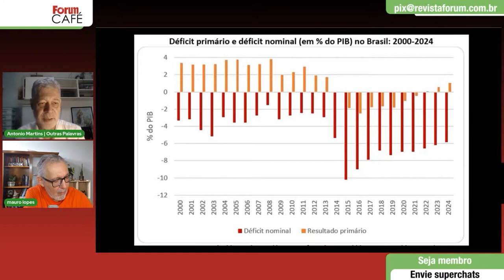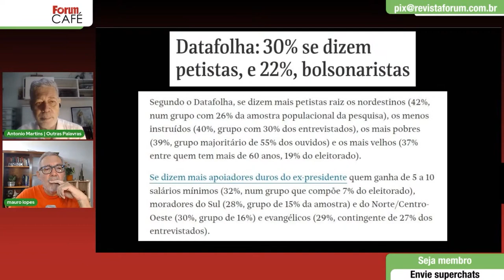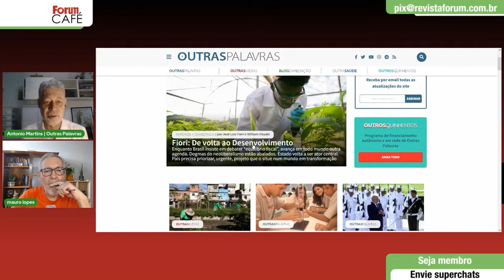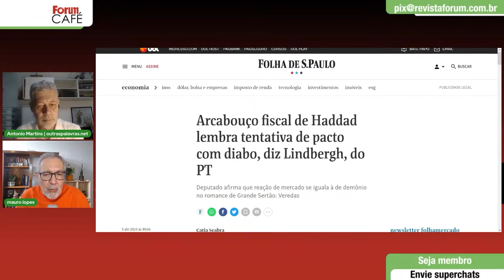Proposta eterniza projeto que faz o Brasil regredir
Após impacto inicial, novas vozes apontam problemas estruturais do ajuste fiscal proposto pelo ministério da Fazenda. Um deles: manter a captura de riqueza coletiva pelos rentistas, que cria mais desigualdade e desestimula o investimento produtivo

Antonio Martins, entrevistado por Mauro Lopes
CONTEXTO
Segundas, quartas e sextas, às 12h